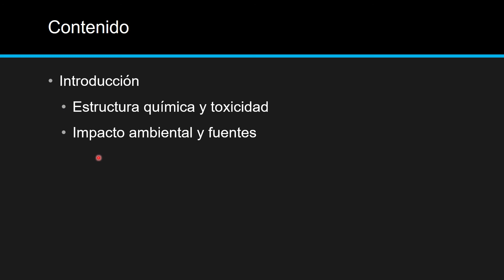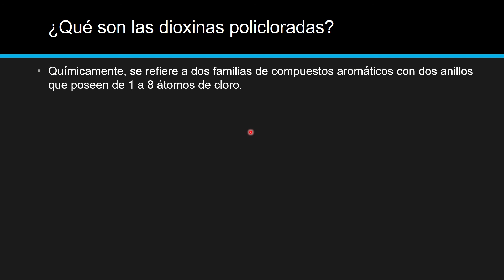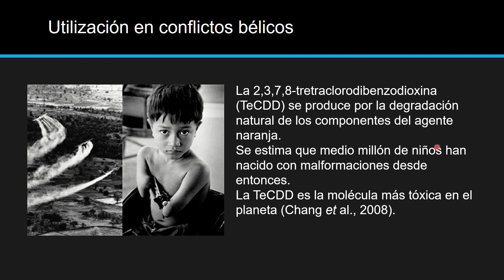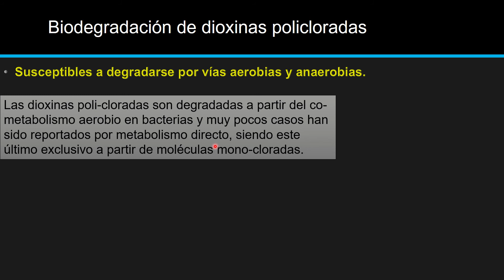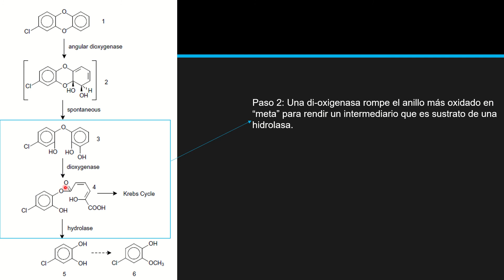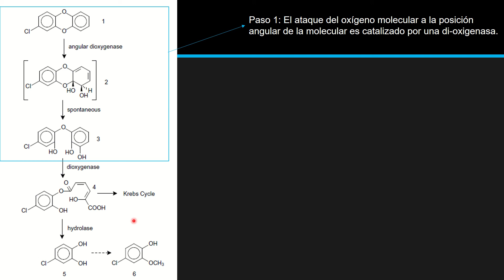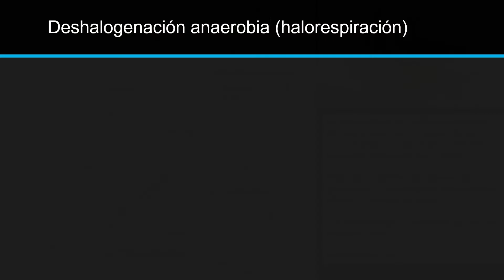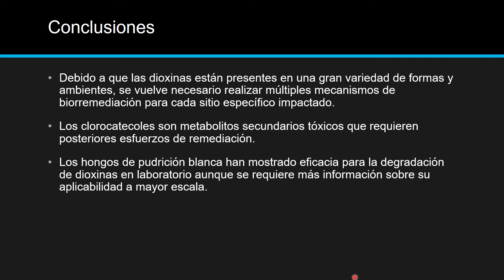Degradación de dioxinas y furanos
Contenido
Impacto ambiental y orígenes de las dioxinas policloradas
Toxicidad
Microbiología y bioquímica de la biodegradación de dioxinas
Metabolismo y co-metabolismo bacteriano aerobio
Co-metabolismo fúngico aerobio
Declorinación reductiva anaerobia